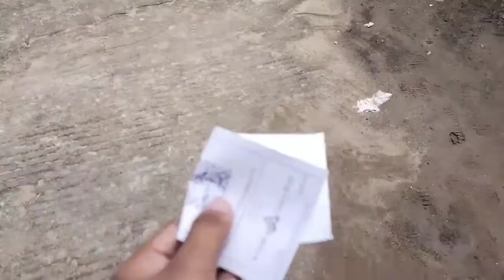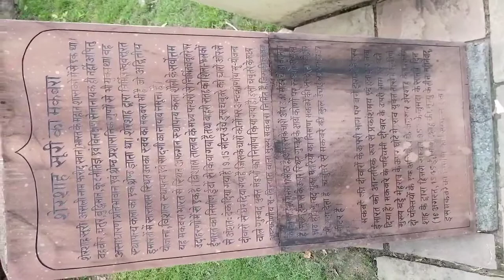क्या यहां भूत रहता है ! जानिए पूरी सच्चाई ! शेरशाह सूरी मकबरा सासाराम viralvlogs - 14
क्या यहां भूत रहता है ! जानिए पूरी सच्चाई ! शेरशाह सूरी मकबरा सासाराम viralvlogs - 14 @sonupadeyofficial

 शेरशाह सूरी मकबरा सासाराम

Pandeyjiviralvlogs- 14